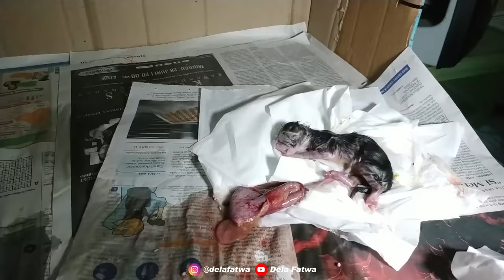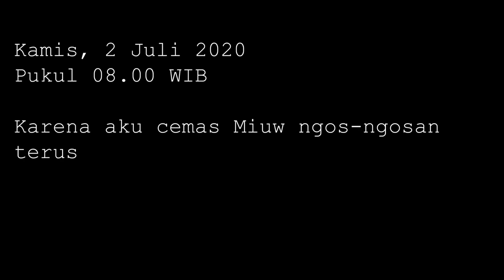PERJUANGAN MIUW MELAHIRKAN PERTAMA KALI, MENGHARUKAN ... | KUCING MELAHIRKAN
Subtitle: Settings - Subtitle/CC - Off or On

Guys, ini pertama kali nya dalam hidup ku membantu persalinan kucing. Melihat kucing melahirkan dengan usaha keras begitu sungguh aku terharu, Maha Besar Allah :')

Mohon maaf jika aku ada salah dalam membantu proses persalinan Miuw, karena ini pertama kali.. Boleh saran nya guys di comment :)

Terimakasih yang sudah menonton dan support.